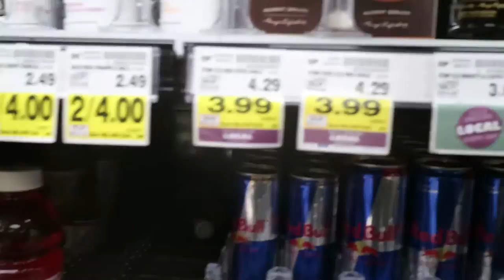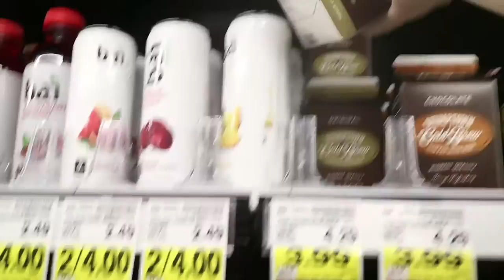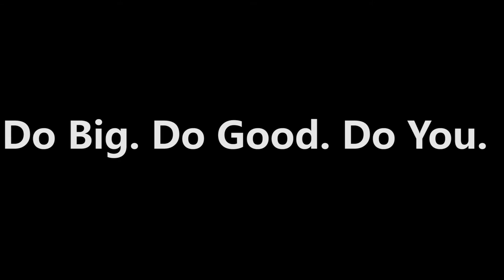DEMORALIZATION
I've been going through some rough patches. Time to get out of them.